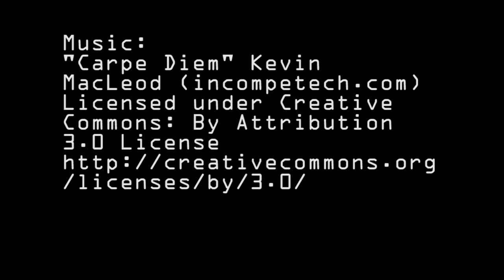Travel Vlog #6: Cardiff sightseeing bus!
My preferred method of getting to know a city is walking or cycling, but buses work. especially if you're short on time or a bit wary of that whole driving on the left thing

I feel like I didn't make  the most of my time in Cardiff, sadly the Doctor Who experience had closed and I meant to get off in the bay to walk around, but I wanted to do the whole thing, but by the time I'd gotten off the bus and gotten some food apparently it was late enough for everything to close. so I walked around for a bit and went to my hotel.

I figured I'd do it the next day but I woke up feeling kinda unwell which sucked. so I spent the morning at waterstone's cafe with some books and a pot of tea.